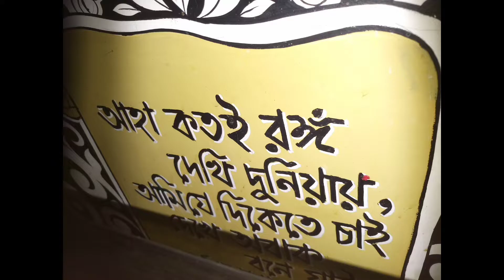Kali Puja 2021 Vlog-5 | আমার ভাইফোঁটা | ভূতের রাজা দিল বরে গিয়ে খেলাম ব্রহ্মদৈত্য ও শাকচুন্নির থালি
আমার ব্যক্তিগত মতামত।

এখানকার প্রত্যেক কর্মচারীরই ব্যবহার খুবই ভালো। আমি এর আগেও একবার এসে খেয়েছিলাম আর দুবারই আমি খুব ভালো ব্যবহার পেয়েছি এখানকার কর্মচারীদের থেকে। এছাড়া যারা ভূত সেজে ছিল তারাও সবার সঙ্গে খুব ভালো ব্যবহার করছিল আর ছবিও তুলছিল। আর তারা ভূতের মুখোশের তলায় করুণার মাস্ক পড়েছিল। এরপর নিচে আমি আমার খাওয়ার অভিজ্ঞতা প্রকাশ করেছি।

একটা থালিতে যে পরিমাণ ভাত বা পোলাও থাকে তা আমার মতে একটা মানুষের পক্ষে যথেষ্ট নয়। একটা অতিরিক্ত ভাতের অর্ধেক লাগে। আর তাই আমরাও একটা অতিরিক্ত ভাত নিয়েছিলাম। আর গতবারের থালির তুলনায় আমার এবারে থালিটা ভাতের পরিমানটা একটু কম মনে হয়েছিল। নিচে আমার ব্যক্তিগত খাওয়ার অভিজ্ঞতা যেখানে আমি আমার ব্যক্তিগত মত প্রকাশ করেছি।

● ভালো ঝর ঝরে বাসন্তী চালের ভাত ছিল।

● কচু শাক ঠিকঠাক ছিল তবে আগেরবারের মতো অতটা ভালো লাগলো না।

● চোদ্দ শাক ভাজা ছিল না তাই আলু ভাজা দিয়েছিল যা খুবই দুঃখজনক।

● মাছের মাথা দিয়ে ডাল ঠিকঠাক ছিল। খুব আহামরি বলবো না।

● চিংড়ি মাছের বাটি চচ্চড়ি খুব সুন্দর খেতে ছিল।

● বাসন্তী পোলাও  ভালো ছিল।

● চিংড়ি মাছের মালাইকারি ভালো ছিল।

● রাক্ষসের পোড়া কালো মাংস বড় বাটিতে বেশ অনেকটাই ছিল আর খেতে অপূর্ব ছিল। আর মাংস মুখে দিলে একবারই মিলিয়ে যাচ্ছিল।

● খোক্ষসের কালো পোড়া মুরগির মাংস খেতে খুব সুন্দর ছিল আর খুব ভালোভাবে রন্ধন হয়েছিল আর মুরগির থেকে বেশি মনে হচ্ছিল মটনই খাচ্ছি কারণ ঝোলটা ঠিক মটনের মতনই হয়েছিল।

● এমনি তে ব্যক্তিগতভাবে আমার সব জায়গার চাটনি খুব একটা আমার ভালো লাগেনা তবে আজকের চাটনি টা বেশ সুস্বাদু লাগলো। তবে যেহেতু আমি হালকা মিষ্টি পছন্দ করি তাই আমার কাছে একটু মিষ্টি লেগেছে। তবে আগেরবার যখন ভূতের রাজা দিল বর এসেছিলাম তখনকার চাটনি আমার খুব একটা ভালো লাগেনি কিন্তু এবারের টা বেশ ভাল ছিল।

● পাপড় ভালো ছিল।

● আর মিষ্টিতে রসগোল্লার ছিল যা ঠিকঠাক খেতে ছিল তবে আহামরি কিছু নয়।

● ব্যক্তিগতভাবে সব জায়গার পায়েস আমার খুব একটা ভালো লাগে না আর গতবার যখন ভূতের রাজা দিল বর এসেছিলাম তখনও পায়েশ খুব একটা ভালো লাগেনি। তবে এবারে টক দই দিয়ে রেখেছে দেখছি যা খুবই দুঃখজনক আর আমি দেখেছিলাম তবে খাইনি।

● আমি আগের বারে যখন ভূতের রাজা দিল বর এসেছিলাম তখনও আমার পান খুব একটা আ মরি লাগেনি আর এবারেও খুব একটা আহামরি লাগেনি। ঠিক থাক কেটে ছিল। আর আমি ব্যক্তিগতভাবে এটাই বলব যে এত দামের থালিতে কমসেকম একটা গোটা পান পাতা দিয়ে ভালো করে পান দেওয়া উচিত। একটা অর্ধেক পাতা দিয়ে বানানো উচিত নয়। খাওয়ার শেষ গোটা মিষ্টি পান ভালো লাগে, একটা ক্ষুদ্র ছোট টুকরো পানের ভালো লাগেনা।

যাইহোক এটা আমার ব্যক্তিগত মত ছিল আর এই নিচে দুখানা তালির খাদ্যসূচী।

■ব্রহ্মচৈত্যের থালি ৫৯৯/-

ভাত, চোদ্দ শাক, মাছের মাথা দিয়ে ডাল, চিংড়ির বাটি চচ্চড়ি, বাসন্তী পোলাও, রাক্ষসের পোড়া কালো খাসির মাংস, চাটনী, পাঁপড়, মিষ্টি, পায়েস, পান

■শাকচুন্নির থালি ৫২৯ /-

ভাত, চোদ্দ শাক, কচু শাক, মাছের মাথা দিয়ে ডাল, সবজি, চিংড়ি মালাইকারী (১ পিস), খোক্ষসের কালো পোড়া মুগরীর মাংস (২ পিস), চাটনী, পাঁপড়, মিষ্টি, পায়েস, পান

শেষ পর্যন্ত বলব আমার মতে বছরে একবার এরকম অভিজ্ঞতা নেয়াই যায়।